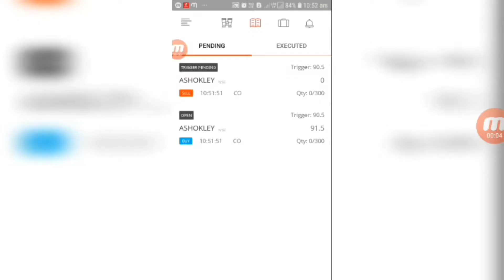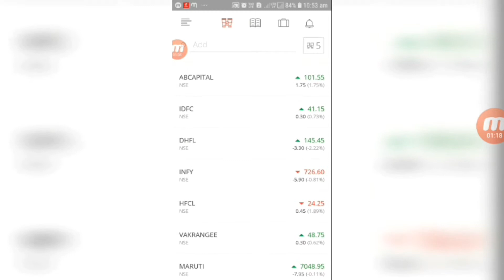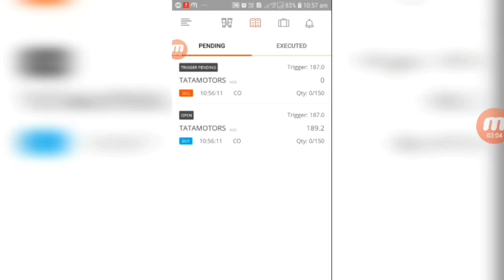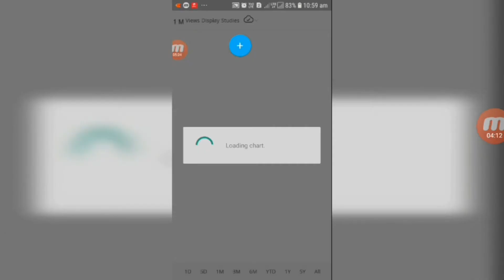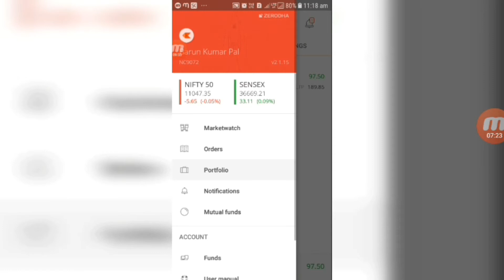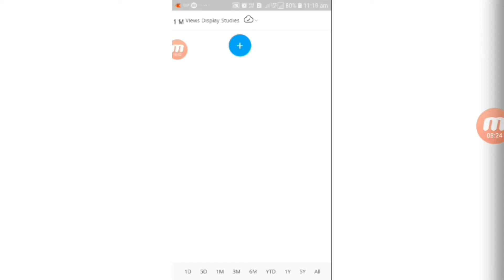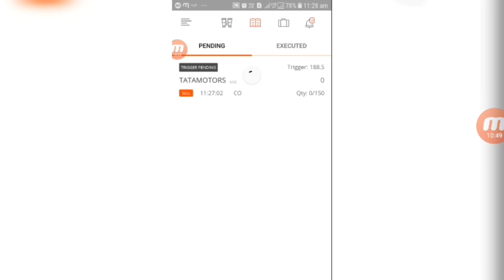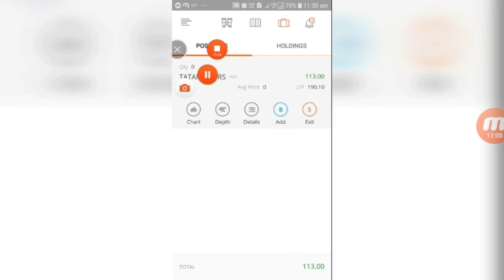Intraday trading on Tata motors share in hindi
Onlinebros - in this video for intraday trading profits on Tata motors share. This is only practice video.

revews, provide make money online, tech news & other  news, share market invest for free tutorials,
you can ask question about your problems, request for a video. I and our team response quickly.